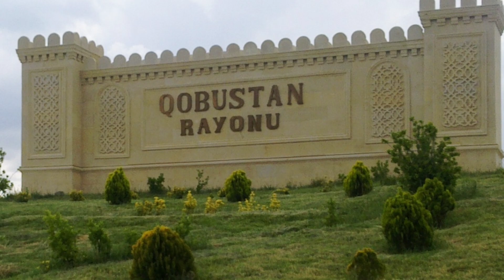İlqar arvadına görə məktəbə gedərək, nə edib? - O niyə həbs olundu? - Təfərrüat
Gündəm: İlqar arvadına görə məktəbə gedərək, nə edib? - O niyə həbs olundu? - Təfərrüat

SALAM DƏYƏRLİ İZLƏYİCİLƏR!

Ən son xəbərləri izləmək üçün, kanala abunə olub, bildirişi AKTİV edin!

➡️ ƏN SON XƏBƏRLƏRİ BİZDƏN İZLƏYİN
➡️ GÜNÜN ƏSAS XƏBƏRLƏRİNƏ BAXIN
➡️ TƏCİLİ VƏ AKTUAL XƏBƏRLƏRİ İZLƏYİN
➡️ GÜNDƏM XƏBƏRLƏRİ BİZDƏN İZLƏYİN
➡️ AKTİV OLUB, VİDEOLARI BƏYƏNİN